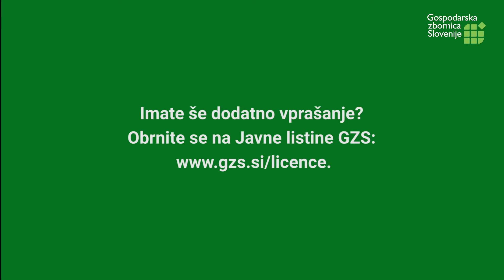Ali opravljate mednarodne prevoze blaga s kombiji? Eva Žontar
Ali opravljate mednarodne prevoze blaga s kombiji?
Če ste prevoznik in opravljate mednarodne prevoze blaga z vozili ali s kombinacijo vozil, katerih največja dovoljena masa naloženega vozila presega 2,5 tone, torej s kombiji, boste v skladu z evropsko Uredbo od maja letos potrebovali licenco.  Licenca še vedno ne bo potrebna za prevoze blaga s kombiji po Sloveniji in za prevoze blaga za lastne potrebe.

Prevozniki morate za pridobitev licence izpolnjevati pogoje glede sedeža podjetja, dobrega ugleda, finančnega položaja in strokovne usposobljenosti.
Vlogo za pridobitev licence najdete na naši spletni strani Ker pričakujemo povečan obsega prejetih vlog tik pred začetkom veljavnosti, predlagamo, da vlogo pošljete čimprej. Izdana licenca velja 5 leti.
Za izpolnjevanje pogoja glede strokovne usposobljenosti mora vsako prevozno podjetje imenovati upravljavca prevozov. Opravljen mora imeti preizkus znanja. Ker se izpiti lahko opravljajo le v razpisanih terminih, vam predlagamo, da v kolikor tega izpita še nimate, da se čimprej prijavite.
Edina razlika med pogoji za pridobitev licence za lažja ali težja vozila je v višini kapitala in rezerv, ki jim mora imeti podjetje. Za vozila nad 3,5 t mora imeti podjetje vsaj 9.000 EUR za prvo vozilo in 5.000 EUR za vsako naslednje vozilo.  Za vozila med 2,5 t in 3,5 t pa  vsaj 1.800 EUR za prvo vozilo in 900 EUR za vsako naslednje vozilo.
Za zaključek vam svetujem, da če se ukvarjate z mednarodnimi prevozi blaga s kombiji, da nam čimprej  pošljete v celoti izpolnjeno vlogo za pridobitev licence.
Če pa že imate licenco Skupnosti za prevoze blaga z vozili nad 3,5 t, pošljite samo vlogo za prijavo dodatnega, lažjega vozila.
Imate še dodatno vprašanje? Obrnite se na Javne listine GZS